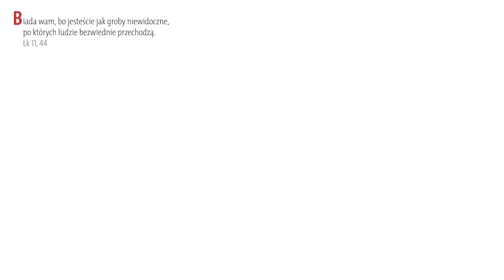Ewangelia z komentarzem. Jakie są nasze intencje w codziennym spotkaniu z drugim człowiekiem?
Ewangelię na 16 października 2024 rozważa Judyta Syrek.